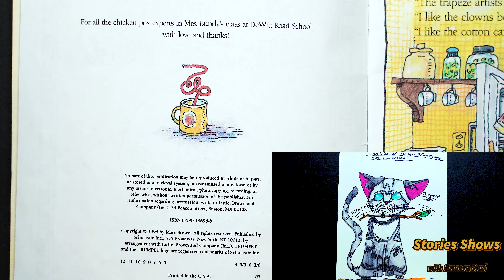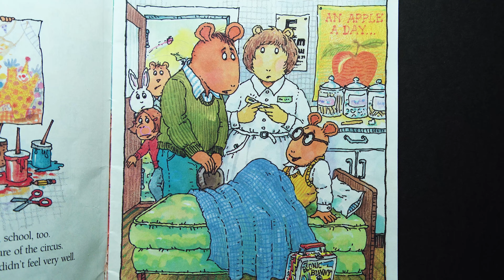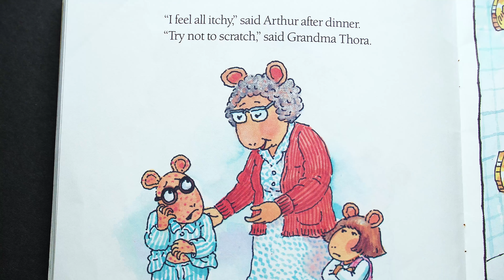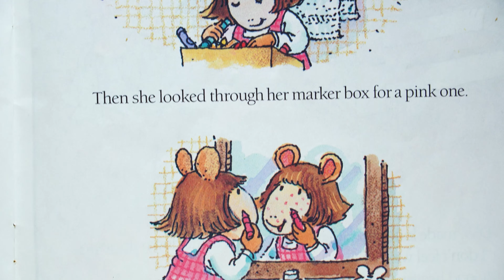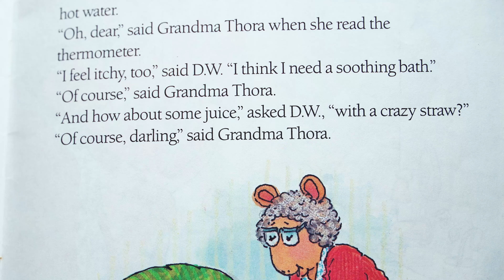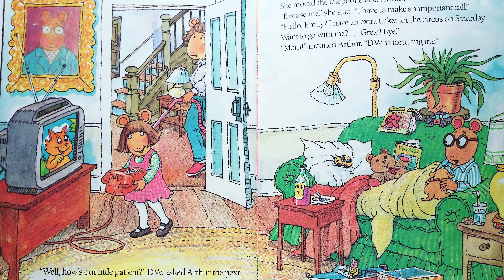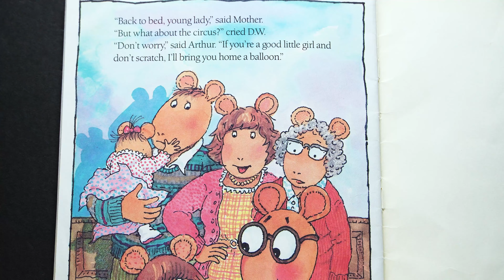Stories Arthur's Chicken Pox Show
This is an updated show version of Arthur's Chicken Pox.  Arthur gets the chicken pox, is teased by D.W. and nursed by his grandmother.